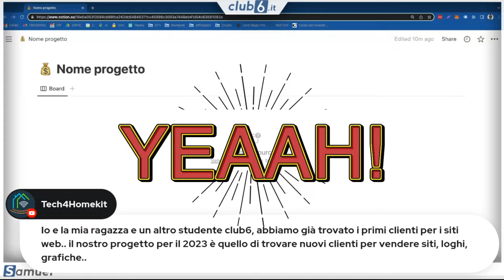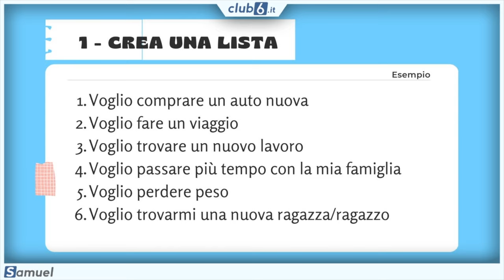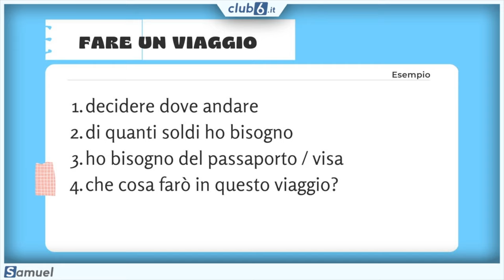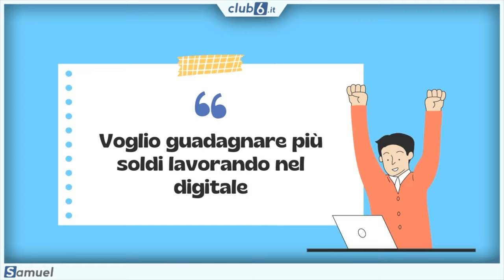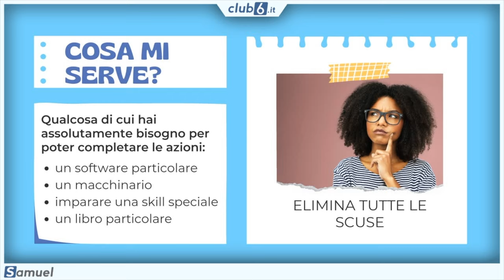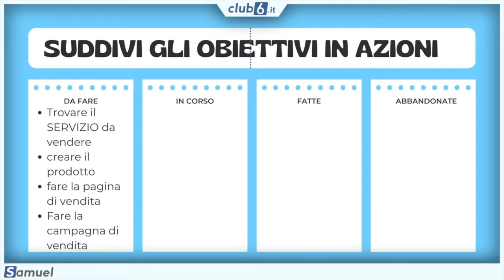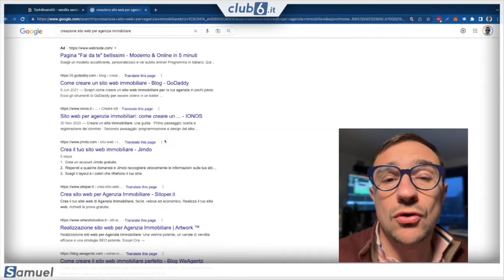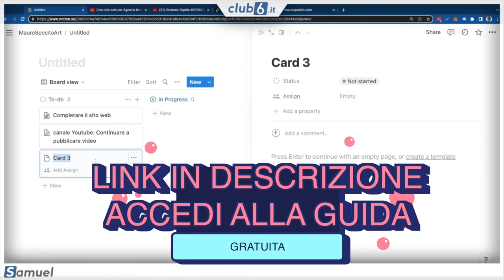Lezione Gratuita: Come programmare il 2023 (con esempi reali)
Questo è un esempio delle lezioni che teniamo ogni settimana nel campus di club6